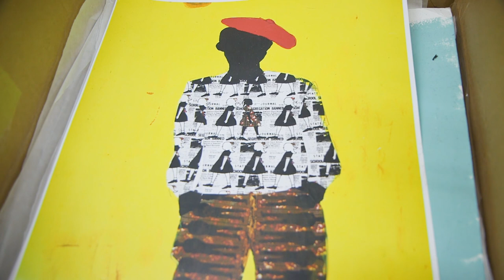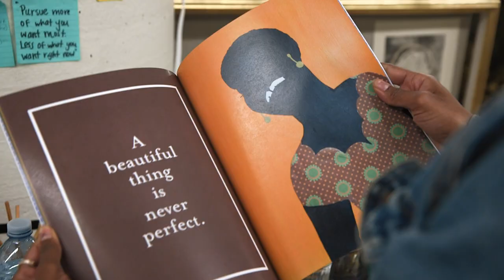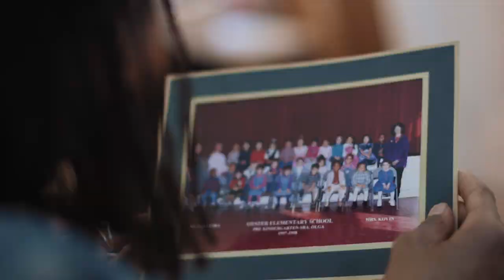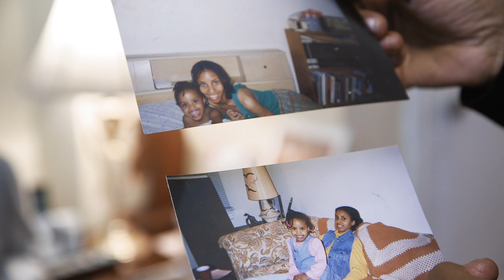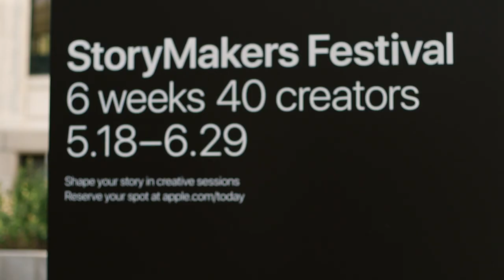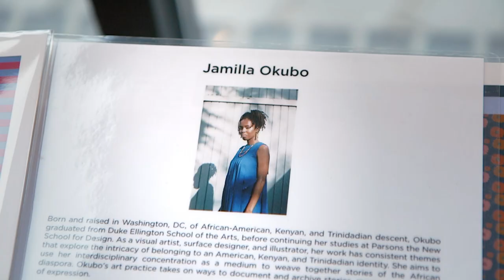African American Artist Illustrates the Power of Black Women | NowThis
Artist Jamilla Okubo is using her craft to illustrate the power of Black women.

[NOTE: This video was originally published in August 2019.]

Raised in Washington DC, Jamilla Okubo uses her art to give a positive visual representation of Black women. Okubo is vocal about empowering women because of her upbringing. She grew up with her mother and grandmother after her parents divorced and her father moved back to Kenya. Okubo's father came to visit when she was thirteen, and that's when she became curious to learn more about his side of the family and their culture.

It’s not until she transferred to an arts school in DC that she was first introduced to Black contemporary artists and Black contemporary art. It was then that she realized she could make art about herself and her culture. She started asking her father and her uncle questions so she could learn more about Kenya and incorporate that knowledge into her art.

Okubo was chosen to lead an Art Lab at Apple’s StoryMakers Festival 2019, where she was able to represent Black artists and Black Art. She’s been focusing on African American art, African American art history, and folk tales as inspiration.

Through her work, Okubo is illustrating the power of Black women, while inspiring other African American artists.

“With art specifically... no matter what kind of day you’re having, whether it’s bad or good keep making work,” she says.

Her Stories profiles modern female changemakers, showcasing women who are breaking boundaries, defying stereotypes, and making a difference - right now - in their communities, professional industries, and around the world.